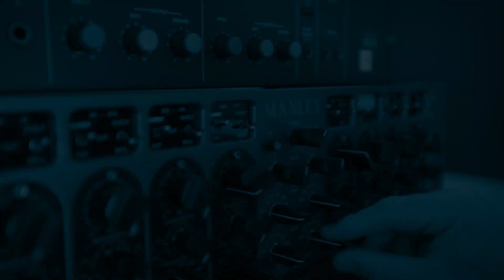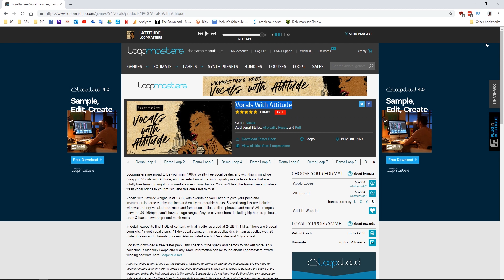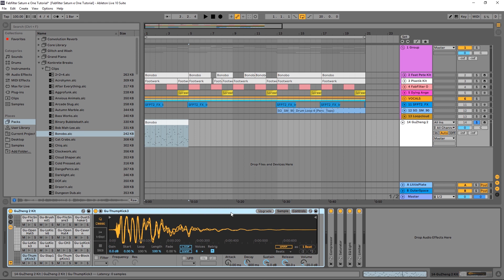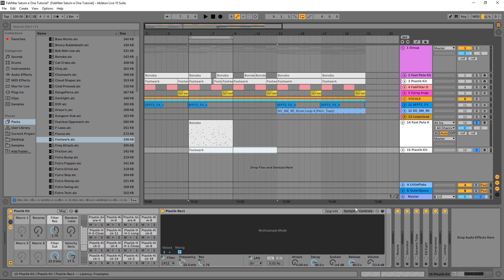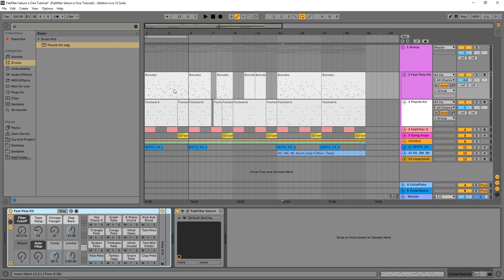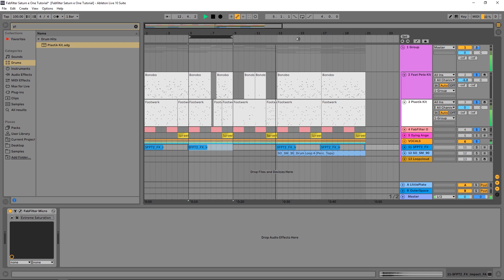Ableton Live Production Basics 11 | Making Beats for an Acapella Vocal Using Packs & Drum Racks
In this Ableton Live 10 video tutorial, Joshua Casper shows you how to create a drum beat for an acapella using Live Packs and Stock Drum kits. Mixing and matching these powerful features can deliver incredible results quite easily.

The general idea of this tutorial is to show you how to generate ideas quickly using random clips and kits from different places. Once you get something interesting you can begin fine tuning by changing or remove MIDI notes from the MIDI clips or individual drums and percussion.